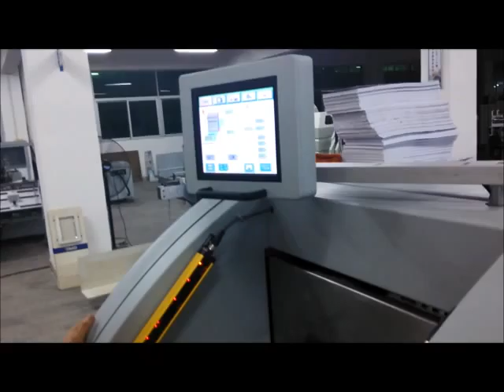FURNAX - Encadernadora de Lombada Quadrada Digital Robot 500C JMD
A encadernadora de lombada quadrada Digital Robot 500C é um equipamento totalmente automático com uma pinça, que pode trabalhar com cola EVA hotmelt ou PUR (opcional). Especialmente desenvolvido para a produção de lombadas variadas, é a solução ideal para baixas tiragens e a produção on demand. O equipamento se destaca pela sua velocidade de até 360 livros/hora e rápido set-up, realizando a troca de trabalho em apenas 5 segundos, para a troca da espessura da lombada, e 30 segundos para a troca de formato de livro.